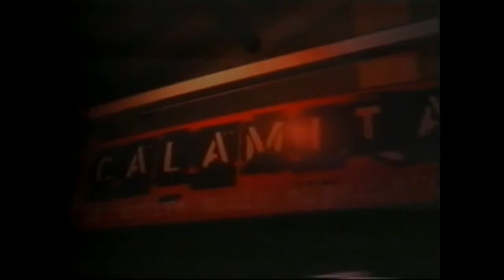Bermuda Acoustic Trio Live@Calamita and Deep Blue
Purtroppo la qualità è quella che è... lasciatevi trasportare dalla magia della loro musica ❤️

Live@Calamita a Cavriago (RE) il 22/12/2000
Live@Deep Blue a Montecatini (PT) il 7/03/1999